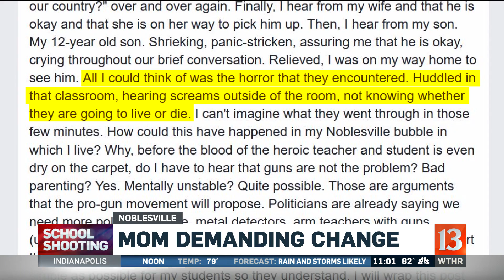Noblesville mom wants change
Angie Foreman says she remembers last Friday's call with her son, Lucas, a student at Noblesville West Middle School. She's joined MOM's DEMAND ACTION started by a Zionsville woman. Dave MacAnally reports.